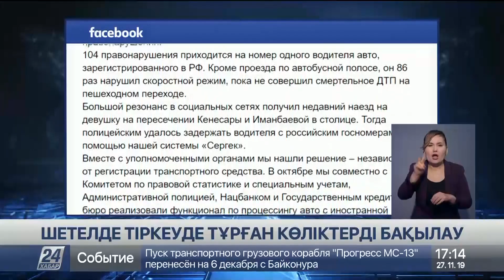«Сергек» сыр бере бастады ма?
Өскеменде эвакуатор алып бара жатқан көлікке айыппұл салынды.